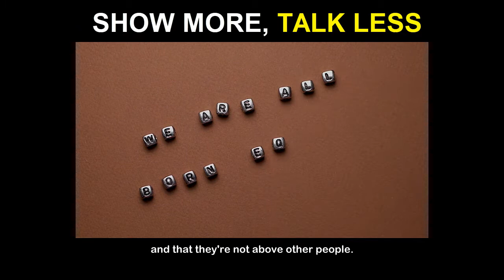Show More, Talk Less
The world of “personal betterment” can be quite funny.
We want to upgrade ourselves, especially after challenging life events.
We grow, we have breakthroughs…

And then, if we’re not careful,
We can let it get to our head, and we can start thinking we’re more evolved or spiritual than others.
The programs we take and the Therapies we have done can sometimes become an Ego trip.

If you’re ever feeling the need to list your credentials publicly, or receive validation from others because of the inner healing work you’ve done,
it’s wise to take a pause and look again.

When we truly embody the work, unless we are introducing ourselves on stage,
If there truly is no wound to protect or defend,
You won’t have to list off your resume or credentials.

The “pat on the back” is no longer needed externally,
because you’ve already done it for yourself.

Just like when you have done the serious work to lose 20 pounds, you won’t need to broadcast it to the world that you have….
because you’re now embodying a completely different reality,
when you truly embody the healing work,
you won’t need to gain validation from those closest to you...
those closest to you will do a double-take because of who you have BECOME.

You’re showing a calmer, more mature, self-regulated version.

And it won’t matter, because you’re living it for you.
Not them.

In the world of healing and personal growth,

This is a public service announcement from all of those who are closest to you. ;)